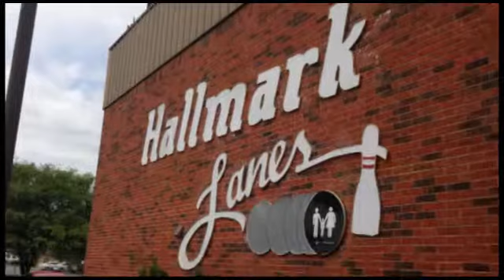Bowling for Habitat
Fort Hood Area Association of Realtors hosted a fundraiser at Hallmark Lanes in Killeen to raise money for Habitat for Humanity. Killeen resident Michelle Vosburgh is this years recipient.